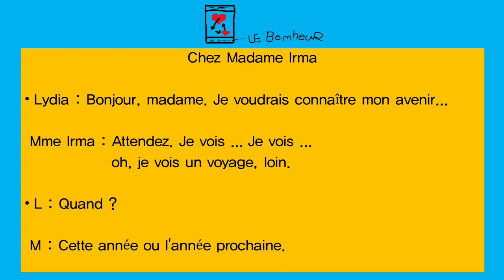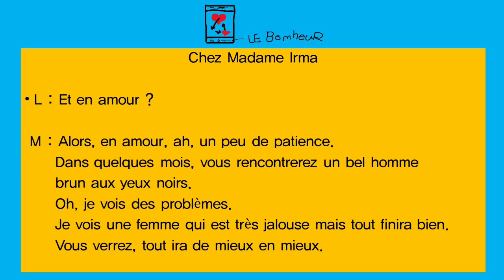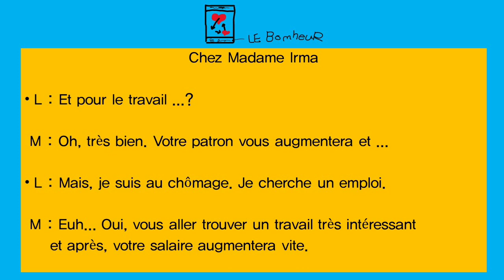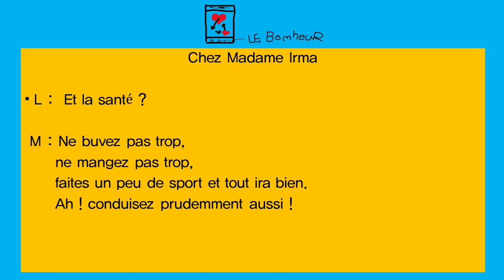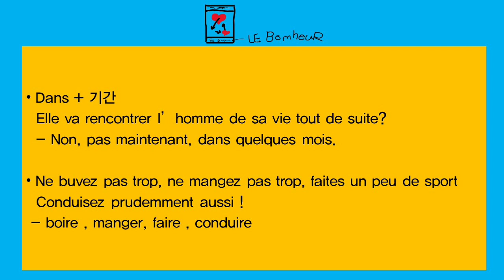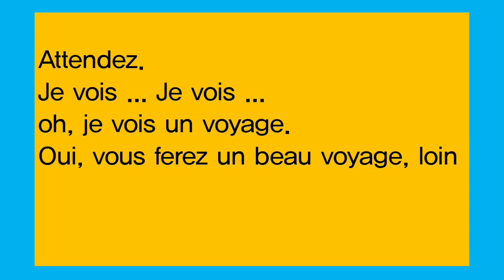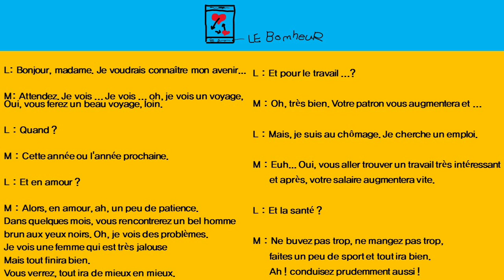불어회화】 프랑스어 배우기 | 프랑스 일상생활 표현 #9 - 미래가 궁금해요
CLE Initial 2 Leçon 12